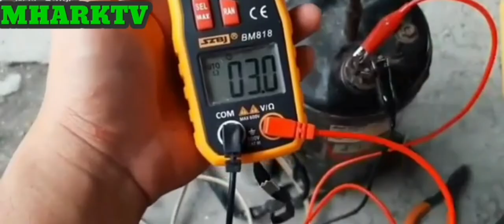Paano linisin ang aircon? | MHARKTV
Maraming Thanks mga ka Dhadz! Sana ay may natutunan kayo sa video na to! Maraming salamat mga ka Dhadz! Godbless😇